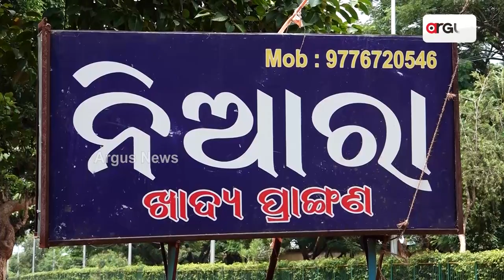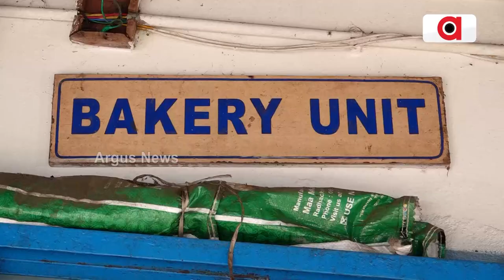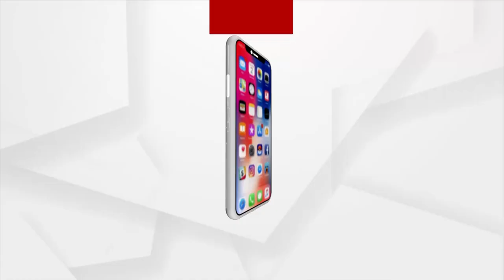Watch To Know About The Unique Hotel And It's Staff in Bhubaneswar